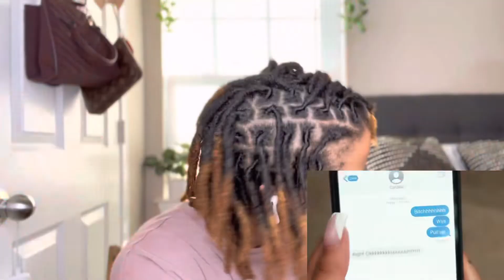GloRilla - Tomorrow 2 (Music Video) REACTION